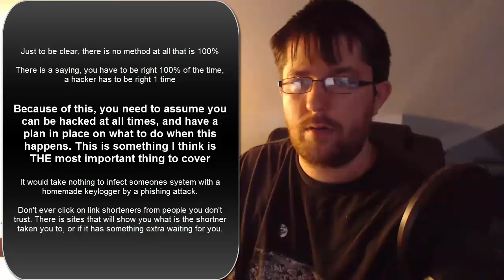How to protect yourself from a hacker by a hacker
In this video I get into the major recent social engineering hacks, and how to possibly prevent yourself from having to deal with this.